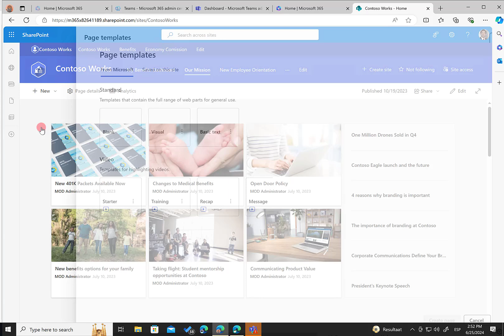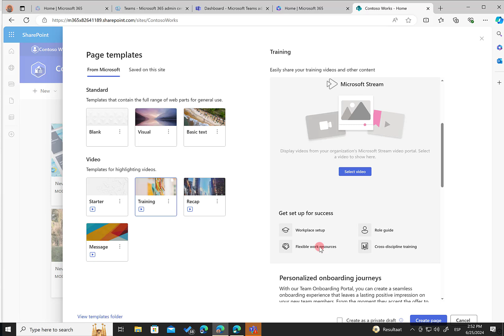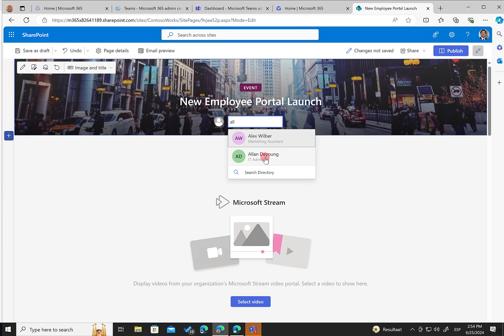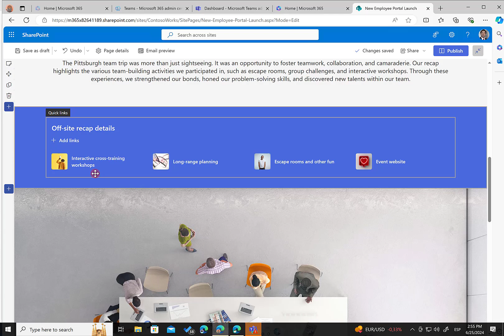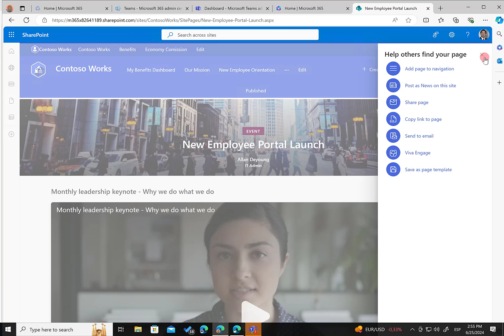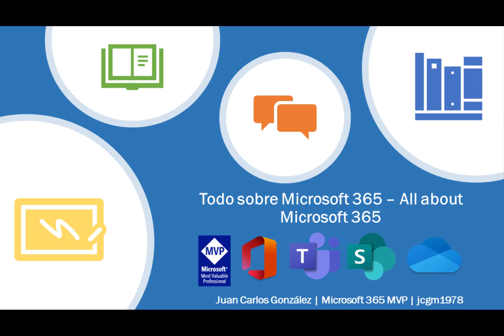Microsoft 365 - Plantillas de páginas de video para SharePoint Online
En este video muestro en acción las plantillas de página de video para SharePoint Online. Se trata de 4 plantillas nuevas en las que el video es el protagonista y que están listas para su uso